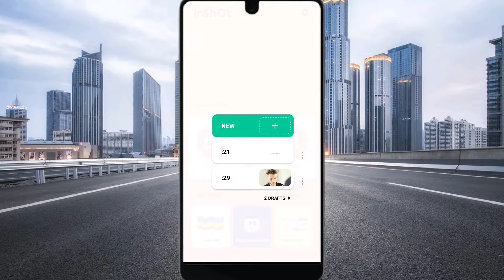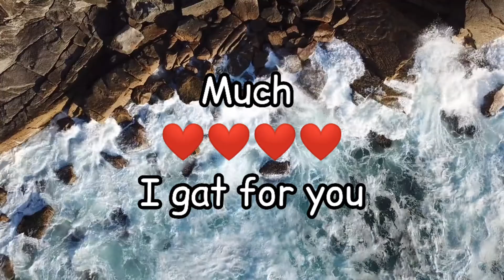Retro VHS EFFECTS On InShOt App (Inshot Tutorial)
Retro VHS EFFECTS On InShot App

In this video, I will show you how to add add Retro VHS effects to videos in the InShot Mobile App.

Using the FILTER features, you will learn how to add Retro VHS effects to videos in the InShOt Video Editor.
- What InShOt so you use?
I use the latest InShOt Video Editor Pro (Paid).

- What app do you use in editing your videos?
I use the InShOt video editor to edit all my videos.

I create all my videos on Inshot Video Editor with all my heart and love and it takes a lot of effort to make this videos.

✓ About The App:
InShot - Powerful FREE HD Video Editor and Video Maker with professional features. Add music, transition effects, text, emoji and filters, blur background and etc!

Download InShot Android & IOS